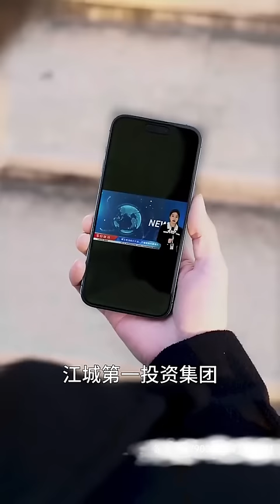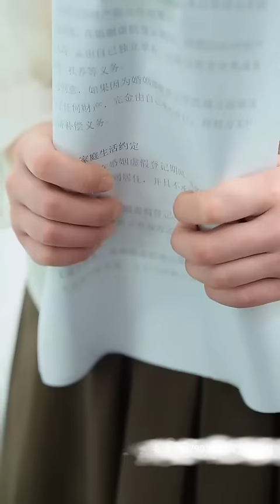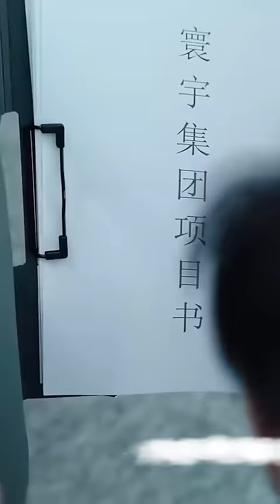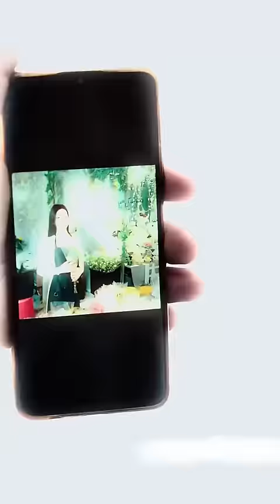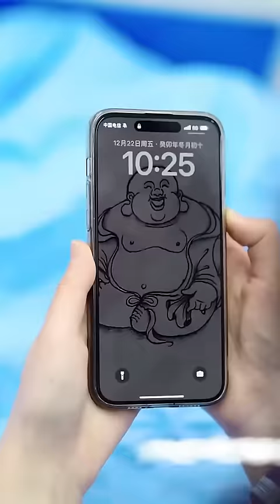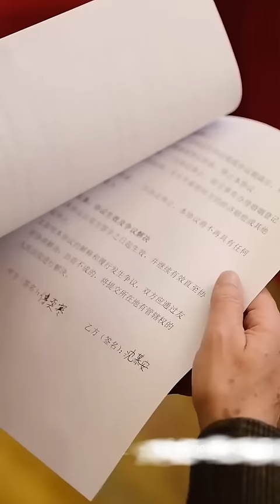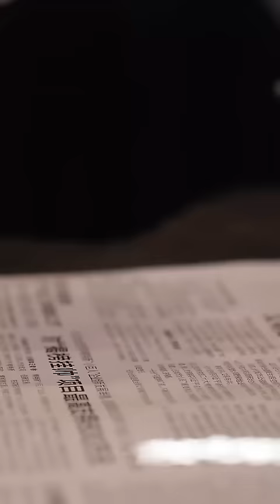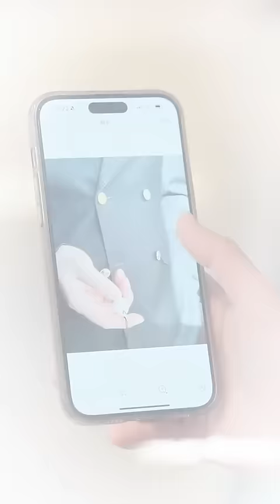【Multi SUB】女孩被家族要求嫁給素未謀面的集團總裁，可她卻在婚禮當天逃婚，只因她要嫁給小時候救過她的大哥哥，誰知四年後的她卻和陌生人協議結婚，殊不知對方就是霸道總裁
《守护曾经的约定》完整版❤！！！